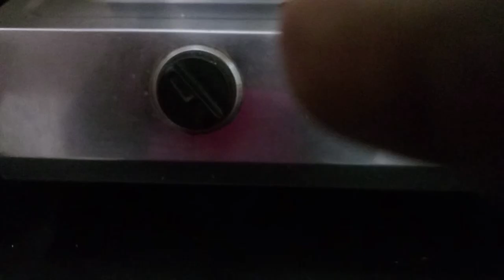Simple way to get Ghee from Butter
Hi,I'm suma,here I am showing how to make  Ghee from butter in easy  way. Take an utensil put in  butter as you have its readymade or homemade  and boil at medium  flame for 3 to 5 minutes,Then which makes big bubbles mean while rotate boiling butter  gently,it make small bubbles & turn off the stove it's become smallest  bubbles & its colour come to golden brown,then turn on the stove another 10 seconds only and let it cool, then use it, & enjoy the taste of ghee, bye